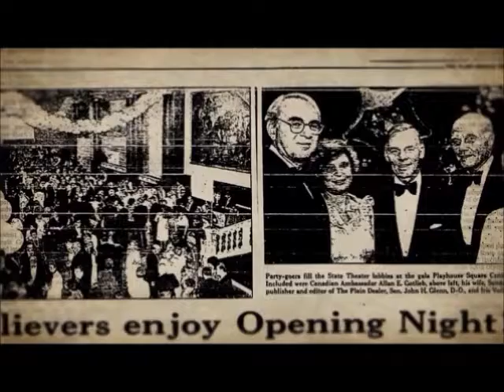The Pretenders Talk of the Town Remix Left Minus Right Audio US Enclosure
The Pretenders Talk of the Town  Remix  Left Minus Right Audio  Channels  Difference Audio Signal  US Enclosure